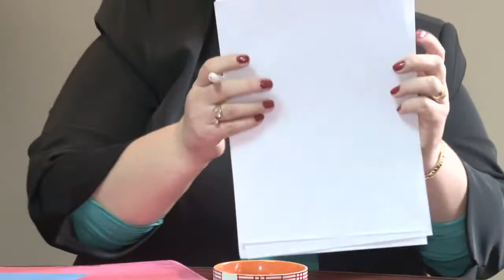LA TIRGU TROTUS Sedinta Consiliului Local din 21 apr FILMARE EXCLUSIV TV ONESTI HD 4K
LA TÎRGU TROTUȘ, județul Bacău, Ședința Consiliului Local din data de 21 aprilie 2017. FILMARE EXCLUSIV TV ONEȘTI HD 4K.

Cu stimă,
echipa Exclusiv

Vizionare plăcută !